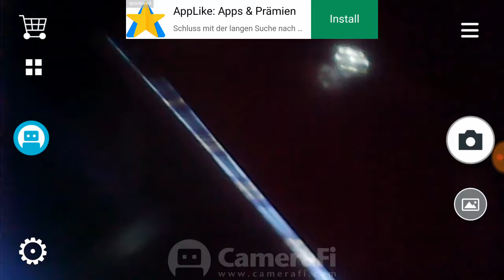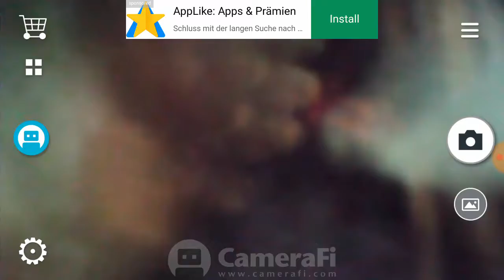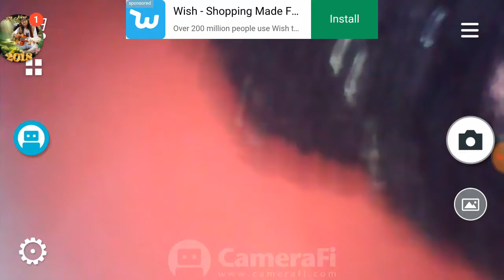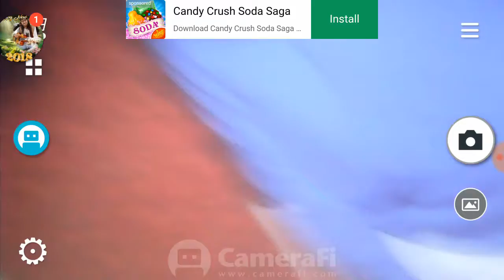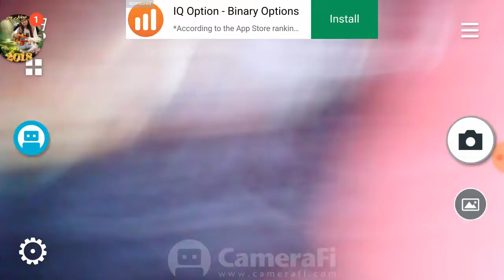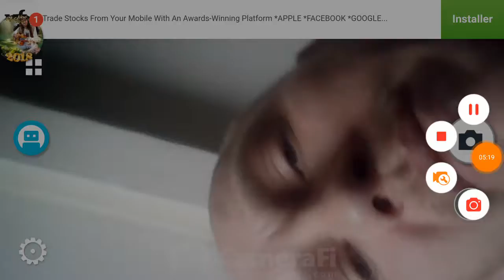Bill gott a freand